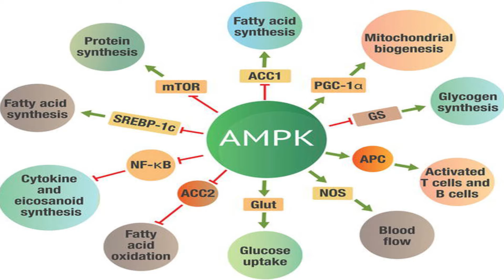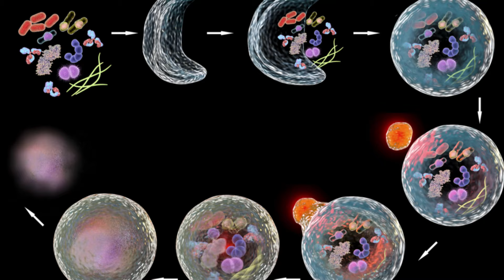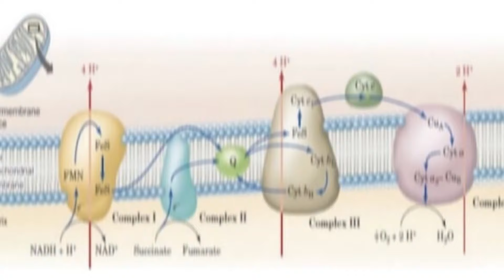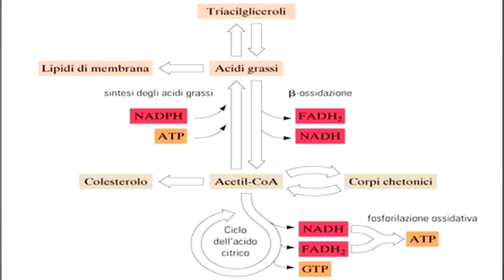ENDURANCE INFINITO CON QUESTO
Come massimizzare la propria performance aerobica e vivere di più

📚 IL MIO NUOVO LIBRO - I SEGRETI PER LA CRESCITA E L'ANTIAGING MUSCOLARE

About me: Sono un nutrizionista funzionale, specializzato in terapie antiaging. Qui condivido con voi la mia passione per il biohacking del corpo e tutto ciò che può essere metodicamente implementato per migliorare significativamente la qualità della vita e vivere più a lungo, più forti e più sani.